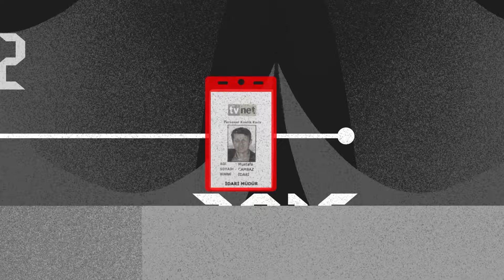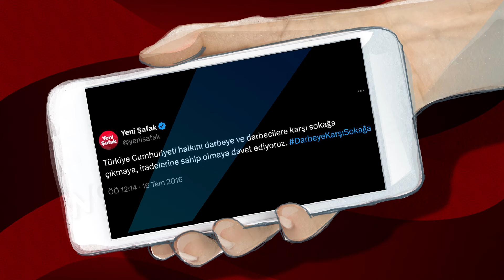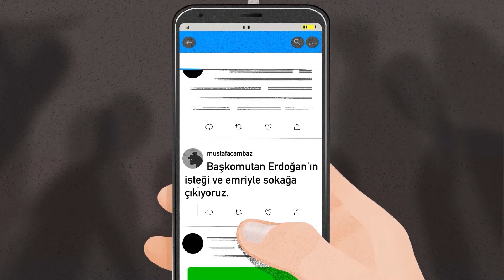Gazeteci ve Fotoğrafçı Şehit Mustafa Cambaz'ın Hikayesi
Albayrak Medya ailesi olarak, Şehit Mustafa Cambaz'ın saf yüreğini ve eşsiz vatan sevgisini asla unutmayacağız.

Onun fedakarlığı, milletimizin birlik ve beraberliği için verilen mücadelenin önemini bir kez daha hatırlatıyor. Aziz şehitlerimizin hatıraları önünde minnetle eğiliyor, onları rahmet ve şükranla anıyoruz.

Albayrak Grubu, 1952’de inşaat sektöründen başlayarak, ülke ekonomisinin büyümesine paralel bir büyüme gösterdi. Her açılım döneminde yeni sektörlere yaptığımız yatırımlarla Türkiye’ye güç verdik. Albayrak Grubu 80’e yakın şirketimiz ve yayın markamızla bugün; inşaat ve gayrimenkul yatırım ortaklığı, sanayi, lojistik, medya ve turizm başta olmak üzere 20’den fazla sektörde hizmet vermekteyiz.